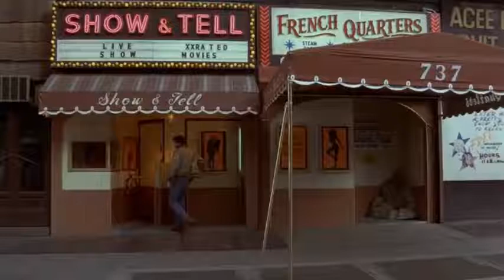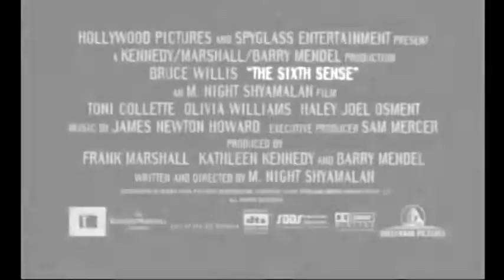Comentando - El Sexto Sentido (1999)